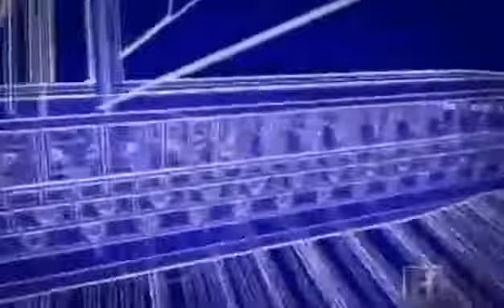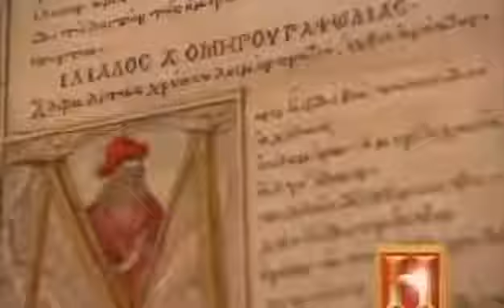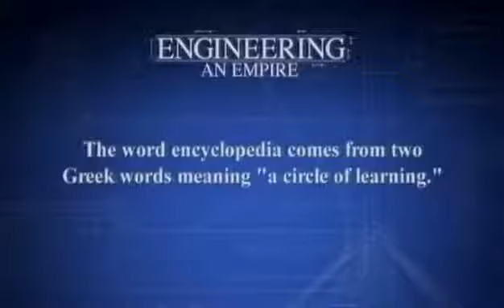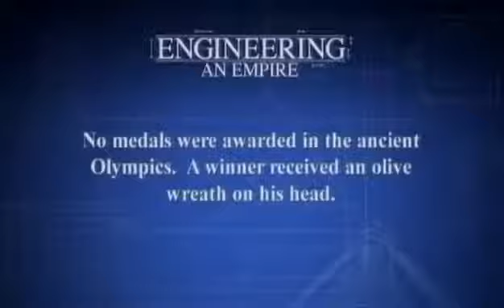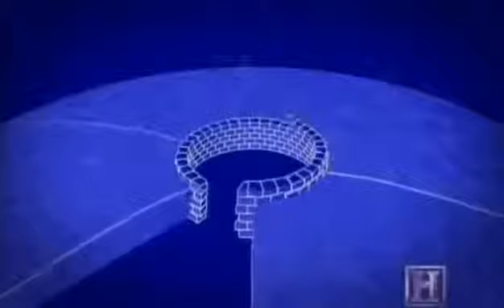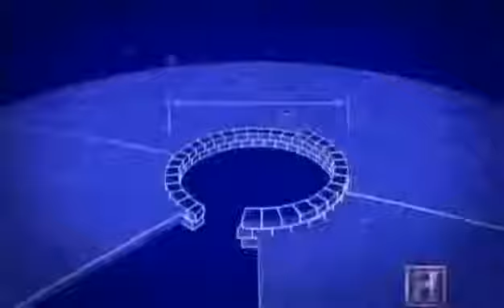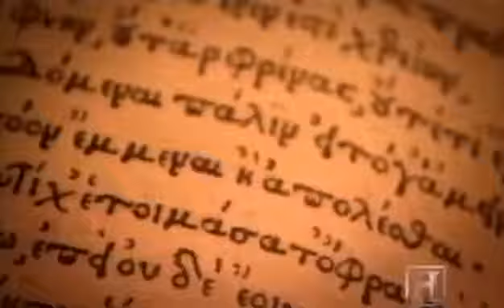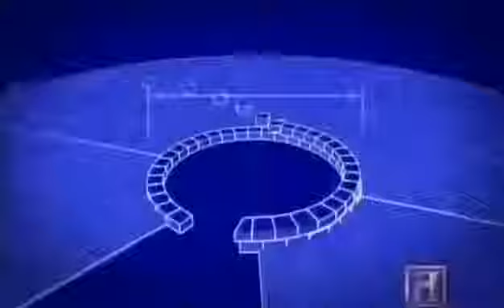Ancient Greece in 18 minutes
Homer, The Minotaur, 300 spartans, Greek theatre, Parthenon, democracy — everything that you once knew, but forgot, in a crash course video by Arzamas. Narrated by Brian Cox. "Ancient Greece.

Ancient Greece was a civilization belonging to a period of Greek history that lasted from the Archaic period of the 8th to 6th centuries BC[citation needed] to the end of antiquity (c. 600.

Ancient Greece History Channel Documentary (Engineering an Empire). Western Civilization has been influenced by many cultures, from Rome to America, but it was born in A,ncient Greece. Centuries.

The Ancient Greeks: Crucible of Civilization - Episode 1: Revolution (History Documentary) It was perhaps the most spectacular flourishing of imagination and achievem